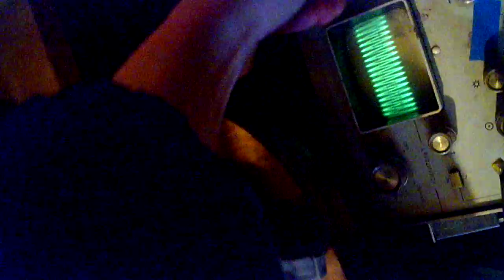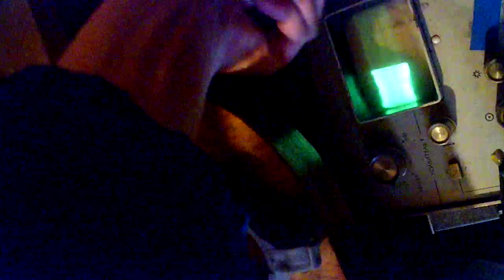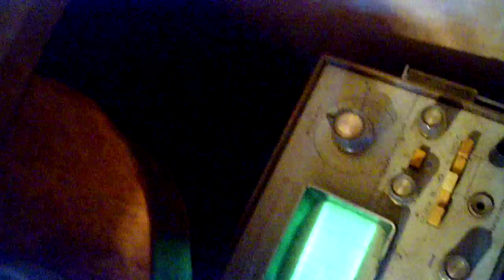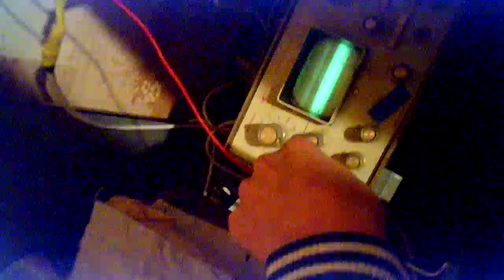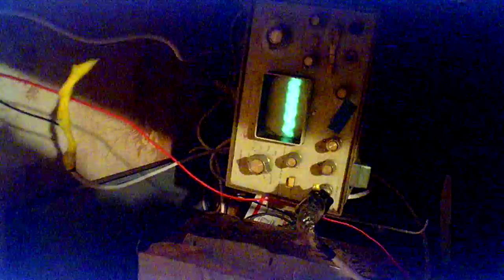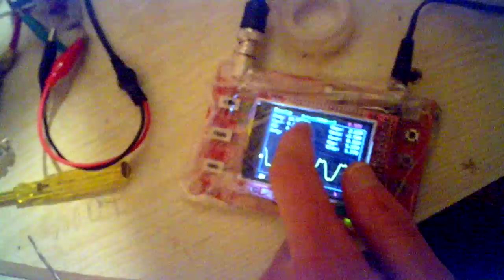Качер и транзисторный трансформатор Тесла